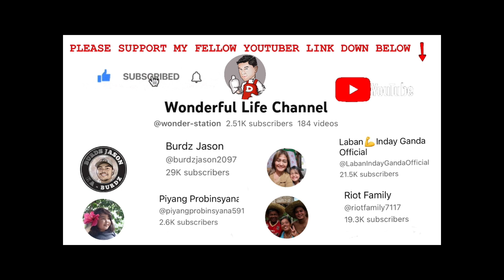SONY PLAY STATION 5 PINAMIMIGAY LANG |BEER BUMAHA | AFTER 4 LONG YEAR | Wonderful Life Channel